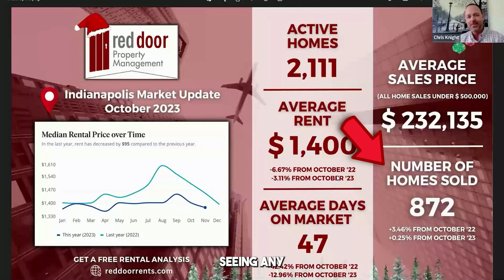You Need To Watch This: Rental Market Update for Indianapolis October 2023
👀 Join Mike Taylor and Chris Knight as they dive deep into the real estate landscape…

🎙️ In this engaging podcast-style video, we cover the latest market trends, insights, and everything you need to know for informed decisions in the rental market of Indianapolis.

🏘️ Whether you're an investor, tenant, or just curious about the local real estate scene, this is your go-to resource!

Don't miss out – hit play and stay ahead in the rental game with RDPM expertise. 🚀🎙️

👉 Facebook: Red Door Property Management
👉 LinkedIn: Red Door Property Management

If you are an owner looking for a property manager for your single family home, condo or investment you have found the best!

Red Door Property Management